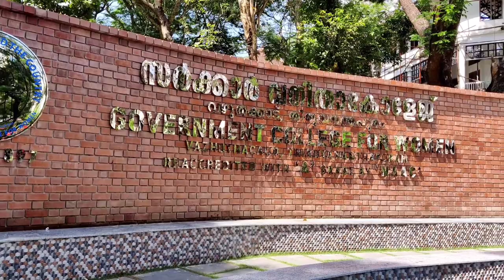Cultural program Government College For Women, Thiruvananthapuram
NAAC Peer Team Visit
Cultural  Programme-29 November 2021

Programme Chart

1 Taekwondo Aerobics

2 Kathakali and Mohiniyattam

3 Group Dance

4 Mime